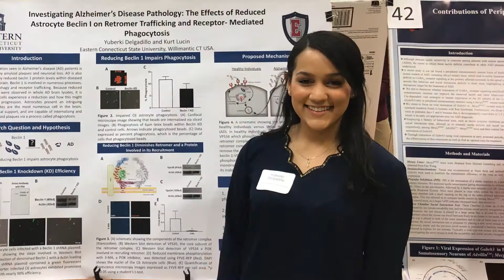Yuberki Delgadillo | Biology